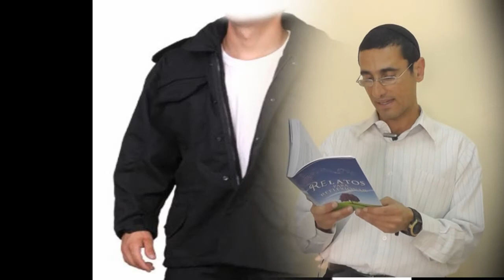El Viento Y el Sol - Rabino Natan Menashe